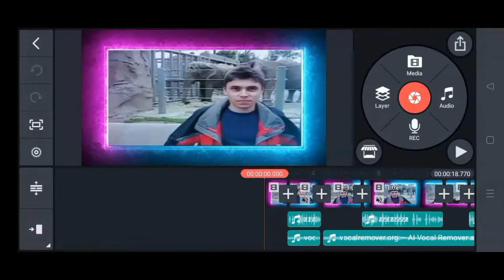Hindi Dubbed First Video On YouTube In The World || YouTube First Video Hindi Official Dubbing